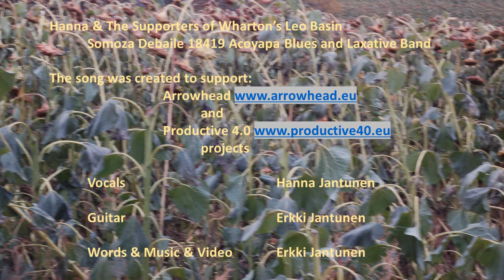Arrowhead Makes You Productive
Hanna & The Supporters of Wharton's Leo Basin Somoza Debaile 18419 Acoyapa Blues Blues and Laxative Band